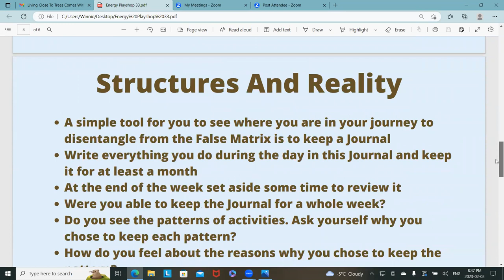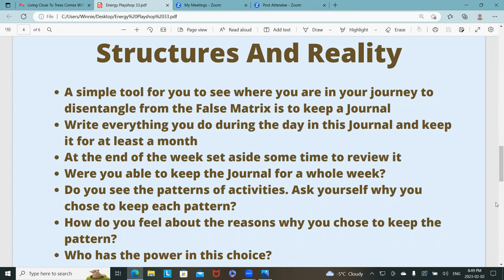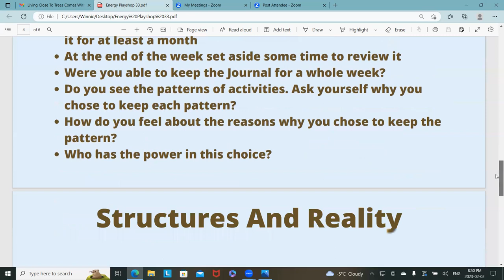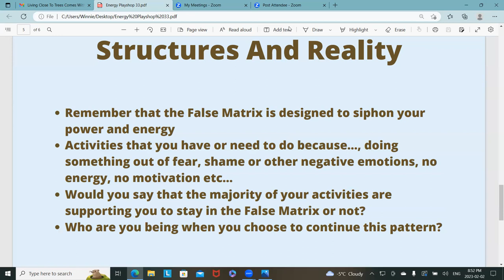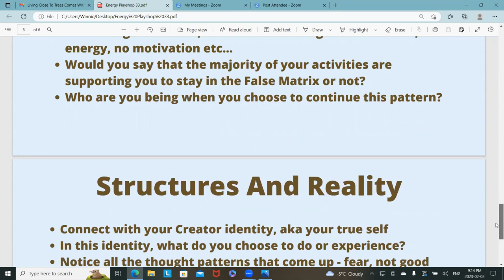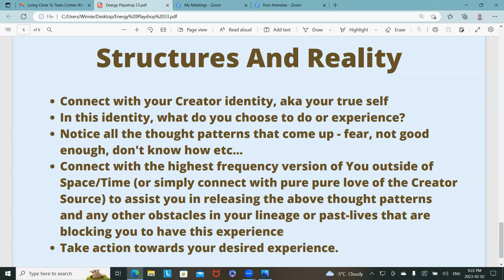Energy Playshop 33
Dear Friends, on Energy Playshop 33 we'll be discussing Structures. And by Structures, I'm referring to how we create our reality by structuring our beliefs that govern our manifestation of the reality we experience. This episode was livestreamed on Feb. 2nd 2023. Enjoy.